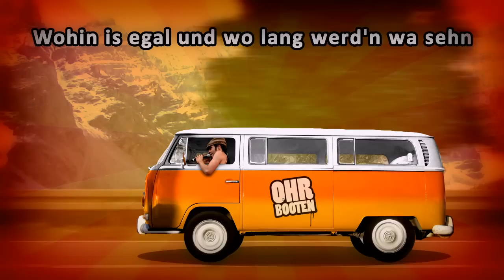Ohrbooten - Autobahn [Fanmade Video]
Ohrbooten - Autobahn aus dem Album Spieltrieb:

Ick fahr so uff der Autobahn (im Bus)
Da seh ich einen Rastamann
Ick steh da so am Straßenrand (zu Fuß)
und halt den Daumen raus aus meiner Hand, yo!
ick halt ma an der Straße an
und frag: "Ey, Mann, wo lang?"
ick will (ja?), zum chilln,(alles klar) ins Freiheiheiheitsgefühl
Ick bin (wo?) schon drin (achso) uffem Weg direkt dahin
Na fein, da steig ick ein, da komm ick mit n kleenet stück
Setz dich rein, dreh wat ein, lehn dich zurück auf diesem Trip
Und wohin fahrn wa?
Aus der Fata Morgana
durch jedes Panaroma ins Nirvana
und davor zum Dalai Lama

Bridge:

Einmal um den Globus
2 oder 3 oder 5 mal um die Welt
Und wenn einer auf Klo muss
dann gibts n Klo im Bus,
kein Grund dass man anhält

Chorus:

Denn das Leben ist wie eine große Autobahn,
lass uns nicht lange überlegen, sondern los fahrn
Wohin is egal und wo lang werd'n wa sehn
Es wird immer weiter gehn

Wir düsten durch Wüsten,
steppten durch Felder
checkten die Wälder,
endeckten Buchten,
versteckt in tiefen Schluchten.
Und bei den Pyramiden,
da wärn wa fast geblieben,
wir ham uns umentschieden
Und stiegen in Täler in Korea
und besuchten die Hebräer.
Und in Alabama killten wir den Kilometerzähler.
Als wa in Taiwan warn,
wolltn wir inn Sudan fahrn,
doch hatten wir kein Plan man
so kamen wir nach Japan
Mit Ruder-fest in Budapest, man, det war echt der hammer.
Rauchen Blunts mit Gras aus Kingston und Zigarren aus Havanna.
So völlig high
durch die Mongolei,
Surfen auf Hawaii,
in Shanghai gabs Stress mit Polizei
Das war voll krass, wa?
Und dann in Madagaskar
war n Freak aus Alaska,
der macht die beste Pasta. Basta!

2XChorus

Sämtliche Länder erobert,
mit allen Völkern gechillt,
jedes Wesen bewundert,
genug Input gefüllt.
Und was wolln wa jetz noch machen?
Hm, lass ma überlegen
Ick fang ma an zu hämmern
und ick fang an zu sägen
Bus zu zerlegen, abwägen und neu zusammenkleben
"Ey, wat baun wir überhaupt hier?"
Ich würd sagen n U-Boot
Auf jeden!
Luke schließen abtauchen,
in den tiefsten Ecken der Meeresbecken
wo unentdeckte Welten sich bis heute noch verstecken.
Wir erforschen alle Winkel der Länder und der Meere.
Was wäre da noch übrig? Na is doch klar die Atmosphäre...
Also baun wa wieder,
schrauben wa wieder,
wiegen und schmieden, löten Platinen,
Kabelsalat, programmieren Maschinen..
Und startn auf zu Planeten,
mit Lichtgeschwindigkeits- Raketen,
segelten mit Kometen zu Intergalaktischen Feten.
Wir treten ein in die nächste Dimension.
Und es gibt keine Endstation denn wir bleiben in Bewegung

3XChorus

Das Leben ist wie eine große Autobahn!